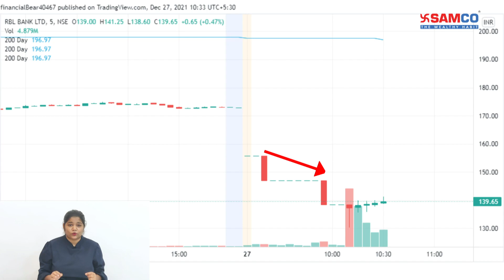RBL Stock is Falling!! | What To Do With RBL Bank Stocks? | RBL Bank Latest News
RBL Bank is crashing today.
The stock is down more than 15% since the morning.
Wondering what caused this crash?
Here is a quick video explaining the reasons behind RBL Bank crash.

Open a Free Demat Account

About the Speaker:
Deepika Khude is a Certified Financial Planner (CFP) with 5 years’ experience in Investment Advisory and Financial Planning. Her strength lies in simplifying complex financial concepts with real life stories and analogies. Her goal is to make common retail investors financially smart and independent.

RBL Bank Full Form, Functions, and Latest Financial Details-